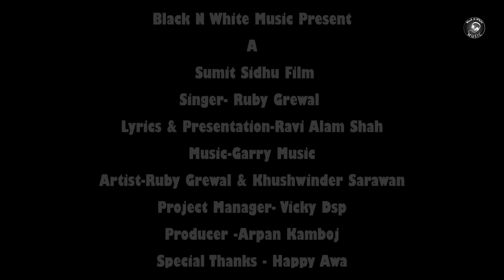Haal (Official Video) Ruby Grewal | New Punjabi Song 2021 | Latest Punjabi Song 2021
Haal (Official Video) Ruby Gerwal | New Punjabi Song 2021 | Latest Punjabi Song 2021

🎵 Make Your Instagram

Listen Haal On

    ►Song Credits◄

Song : Haal
Singer : Ruby Grewal
Lyrics : Ravi Alam Shah
Video : Summit Sidhu
Project Manager : Vicky DSP
Starring : Khushwinder Sarawan
Special Thanks : Happy Awa
Producer : Arpan Kamboj
Label : Black N White Music

 ►Office : M.R College Road, Opposite D.A.V Bed College, Fazilka (PB, INDIA)